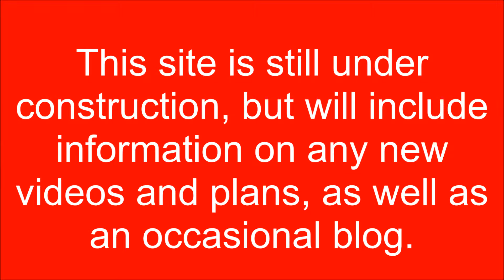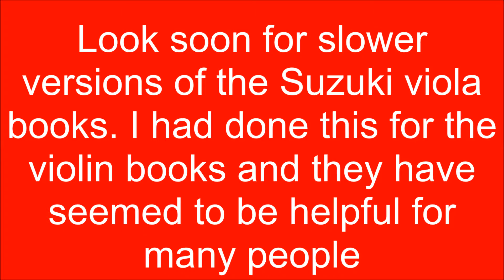Current 2016 channel updates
This is a video explaining some updates for 2016 and introducing you to my new Youtube website. This will allow you to find information pertaining to the channel without sorting through my personal website (although you are welcome to do so!) (long name!) or click on the Youtube link on the menu of my personal site of

Stuff I use to shoot videos and other good stuff -
Wolf shoulder rest
Motrya Gold violin rosin
Thomastik Dominant and Gold Label violin strings
Zoom video camera
Zoom digital recorder
Ipod touch
Nikon B500

If you click on that link and buy that product or any product from the seller using that link, I receive a small commission, which helps me to make more videos.Your price remains the same from the seller. Thank you for the support.
Unless I am offering a review, I only link to products that I use or have used and would recommend to you.